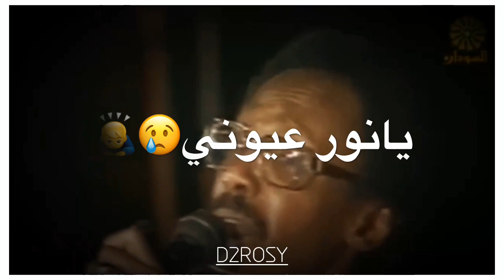زيدان ابراهيم في بعدك ياغالي حالات واتساب